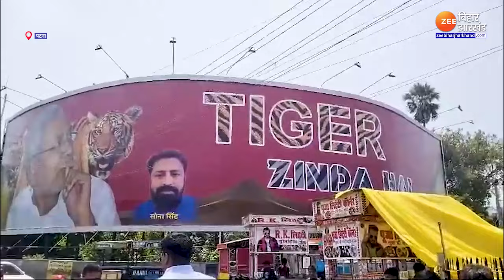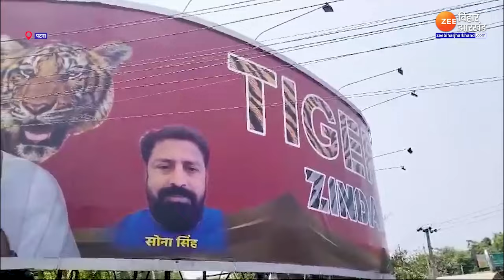Nitish Kumar poster: पटना में JDU की 'दहाड़'...टाइगर जिंदा है...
Nitish Kumar poster लोकसभा चुनाव (Lok Sabha Election Result) में JDU की शानदार जीत के बाद से नीतीश कुमार (Nitish Kumar) का कद...केंद्र की राजनीति में अचानक से काफी बढ़ गया है. बिहार में बीजेपी के बड़े नेता अब नीतीश कुमार के नेतृत्व पर मुहर लगा रहे हैं...खुलकर कह रहे हैं कि 2025 का बिहार विधानसभा चुनाव NDA नीतीश कुमार के नेतृत्व में लड़ेगा. वहीं दूसरी पटना में नीतीश कुमार की तस्वीर के साथ एक पोस्टर लगाया गया है...जिसपर लिखा है...टाइगर जिंदा (Tiger Zinda hai) है.